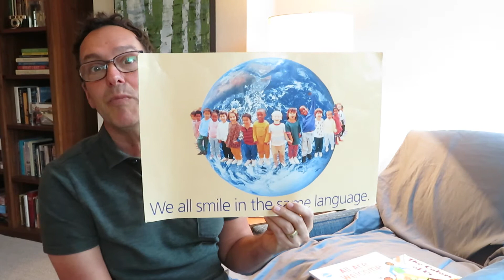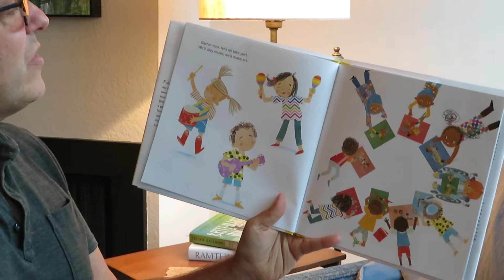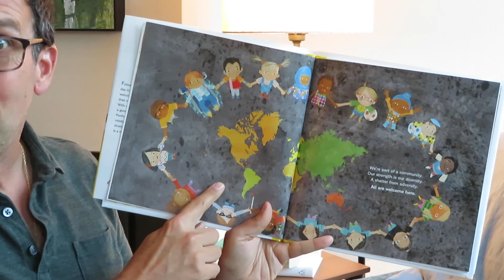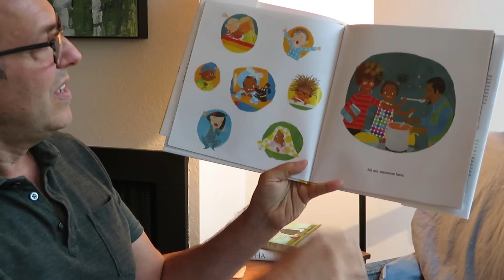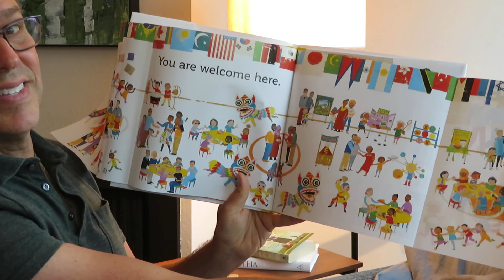Mr. Cid Reads: "All Are Welcome" by Alexandra Penfold & Suzanne Kaufman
Hey Kids! Help Mr. Cid celebrate DIVERSITY and INCLUSION as he reads this joyous book about a group of children at school, where everyone is welcomed with open arms no matter their race, religion or background.